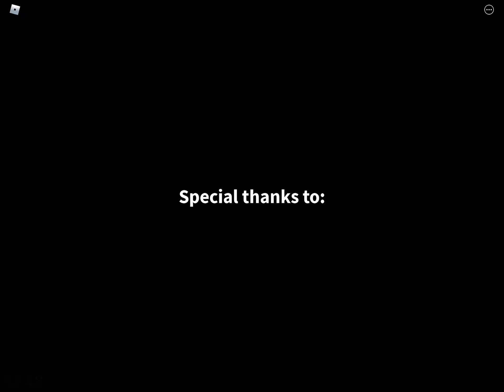Final ending in gets a snack at 4am